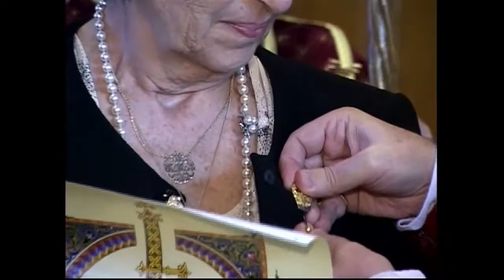St. Nerses Shnorhaly Medal to Saraydarians Family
"St. Nersess Shnorhali" Medal  and Kondak of His Holiness Karekin  II, Catholicos of All Armenians presented to Mr. And Mrs. Gregory and Mary Ann Saraydarian, and  Mr. And Mrs. Richard and Martha Saraydarian at the St. Thomas Armenian Church of New Jersey.